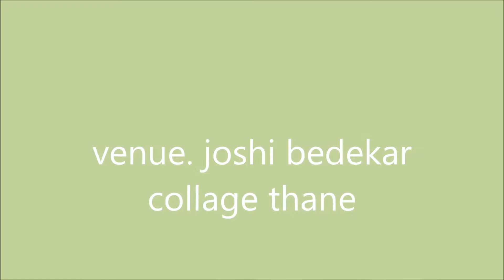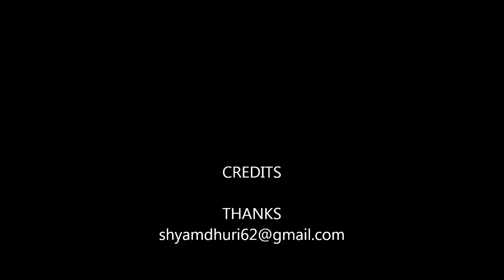JOSHI BEDEKAR COLLAGE ART STALL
PROF. SHYAM DHURI
 . SHILPKRUTI GROUPS FOUNDER  ARTIST, PHOTOGRAPHER,
VASTUSHASTRA CONSULTANT,
JYOTISH,